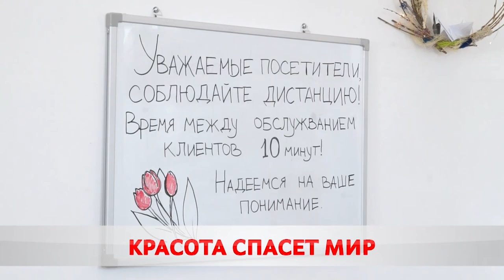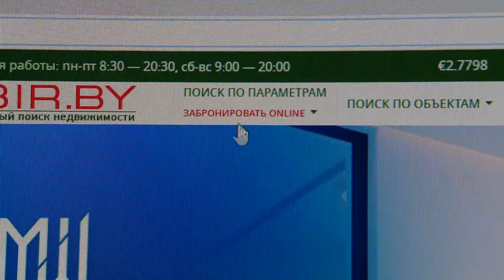Новости 07 04 20